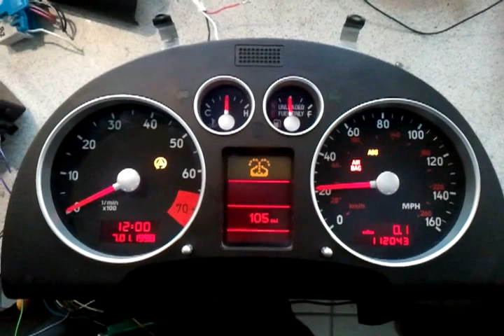TT cluster bench test